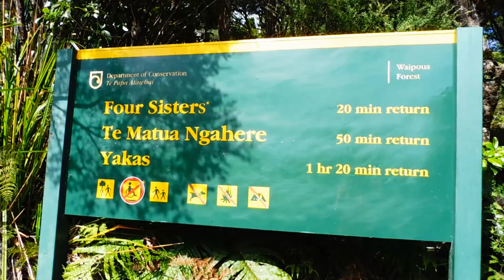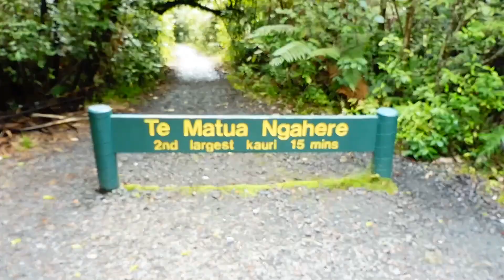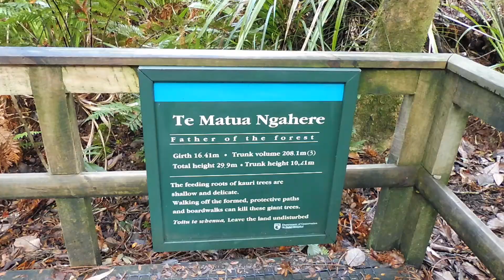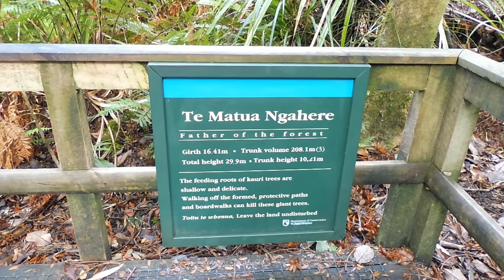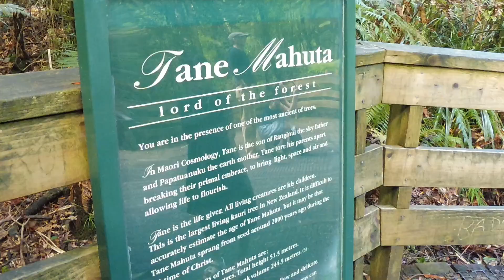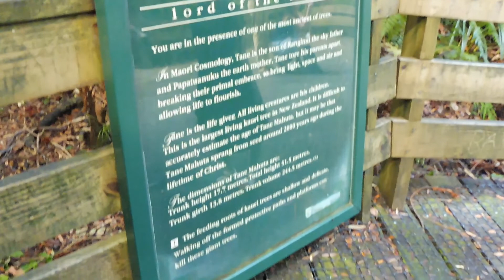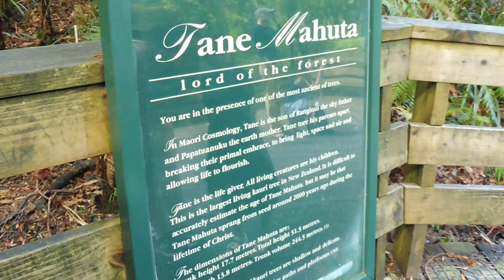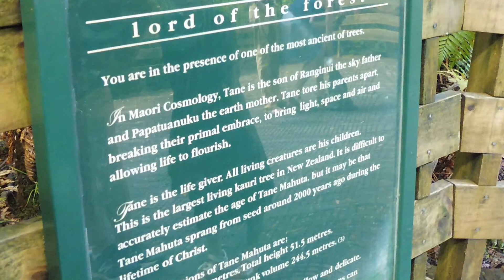TANE MAHUTA - OLDEST KAURI TREE/Waipoua Kauri Forest, New Zealand | Cath's World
Come along with me as I visit Tane Mahuta, the OLDEST KAURI tree in the WORLD!! He lives in the Waipoua Kauri Forest, in Northland New Zealand. We also saw the Four Sisters, Yakas, and Te Matua Ngahere too :) If you liked this video and want to see more, please press the like button and subscribe for more.